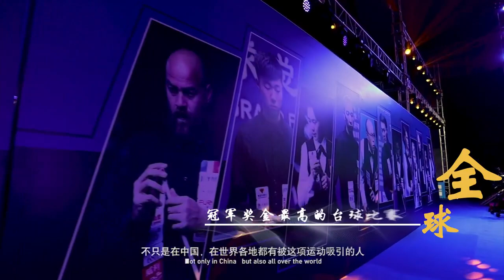Promo - 2022 Joy Cup World Heyball Masters A Class Station Shijiazhuang